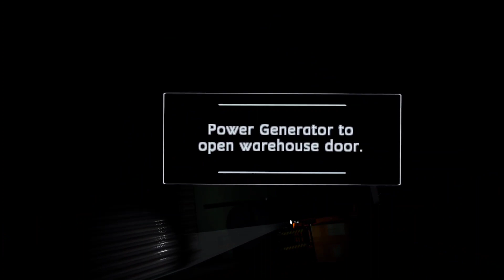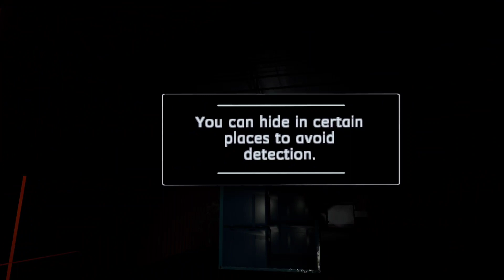TRAPPED INSIDE A WAREHOUSE WITH... AN ALIEN!!!!